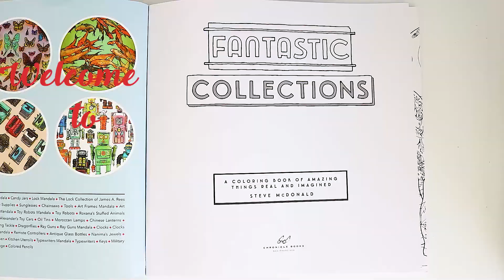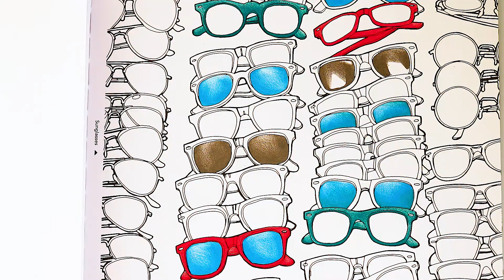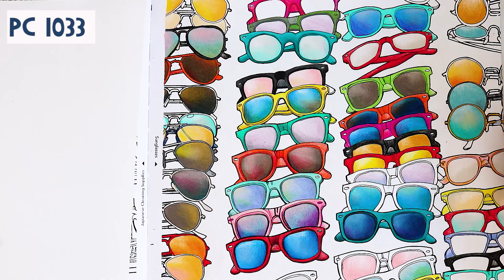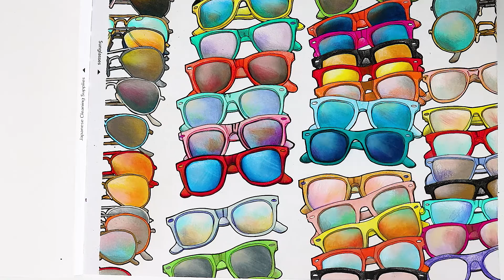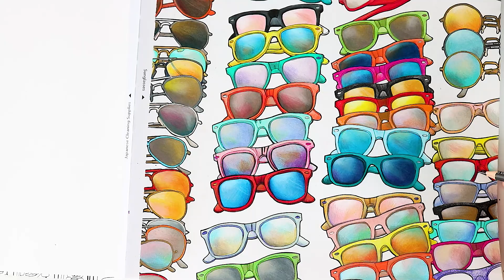Coloring Sunglasses from Fantastic Collection - Speed Coloring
Hi everyone, today I'll show you how I coloured the Sunglasses Collection page from the awesome Fantastic Collections Coloring Book, hope you enjoy it!!
What collection from this book would you like to see next? =)

I use Prismacolor Premier 150: